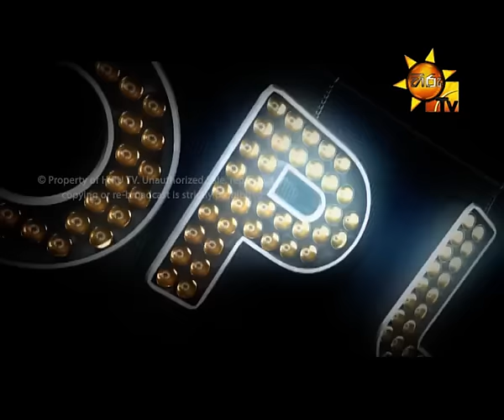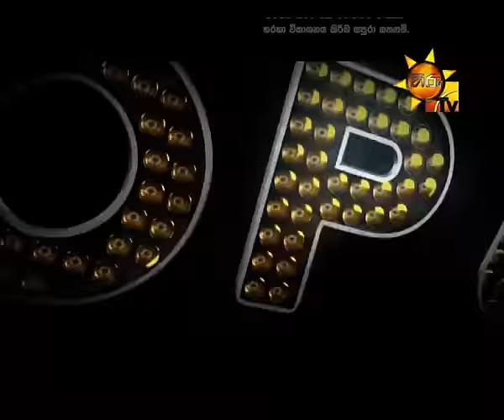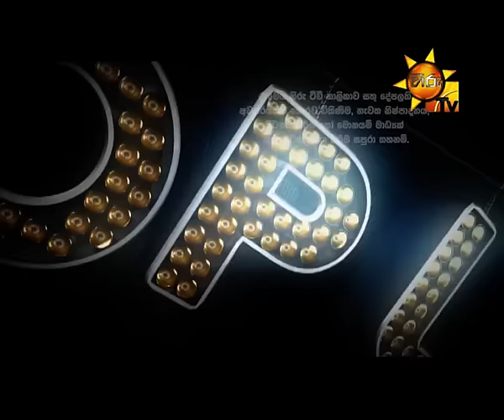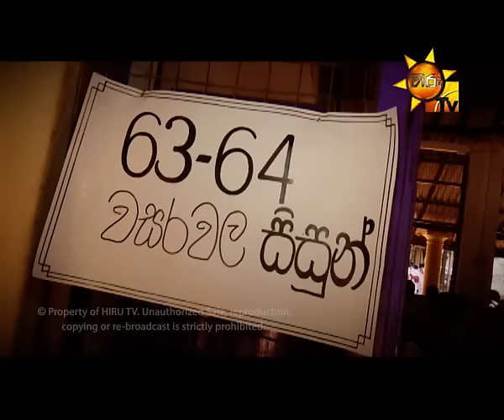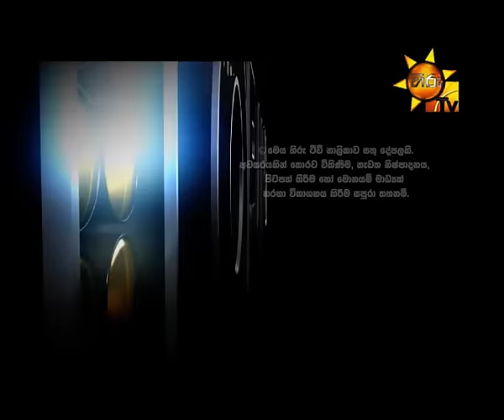Hiru TV Top Light EP 491 | 2016-05-23